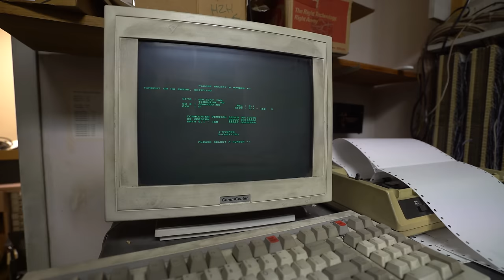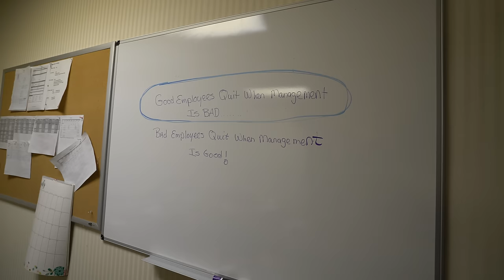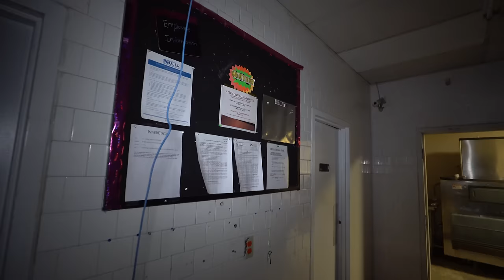ABANDONED Untouched Hotel & Restaurant With EVERYTHING Still Inside !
Today we explore a very unique abandoned hotel and restaurant with everything left behind! This amazing location appears frozen in time completely untouched by vandals. With leftover food to completely made hotel rooms! This is one of those explores where it appears the owners left one day and never came back. Join us as we explore what they left behind.

If you enjoyed this video and want to see more awesome abandoned places like this one, don't forget to:

Uncharted Travel 2020